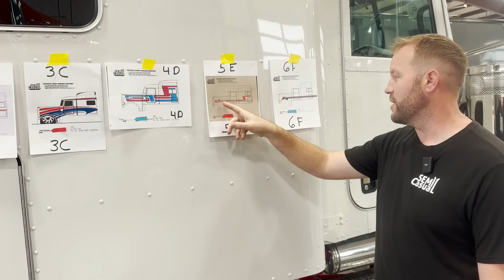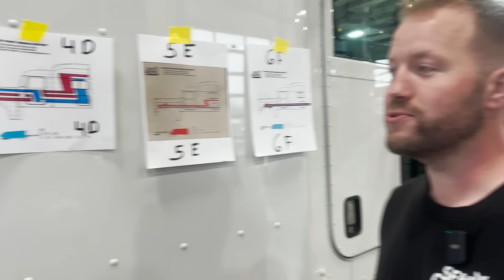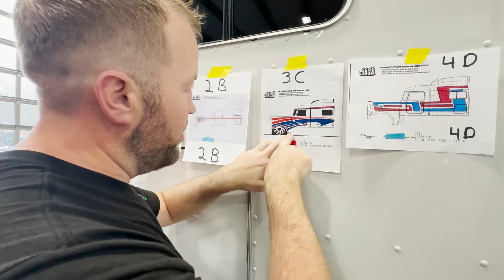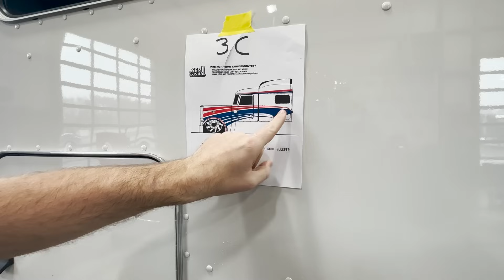New Paint Design Revealed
So we have our winner and we know there was going to be a 2nd and 3rd place prize pack. but we decided to send something to all 6 people that made it to the finial round of this contest!!! We are pretty excited to get start on this project!